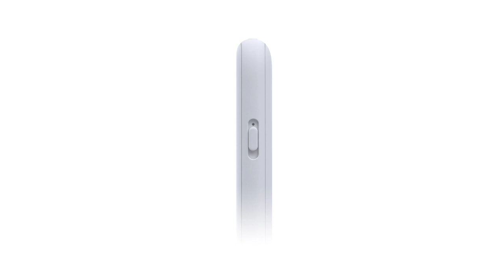Nokia 1100 4G Concept Phone Official Trailer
By:- Gadget Master 99 (GM99)